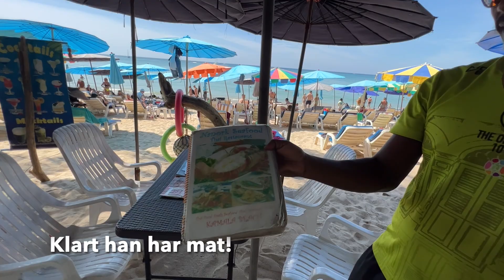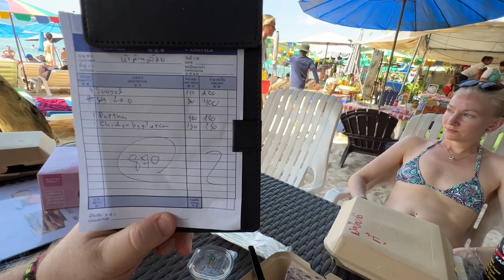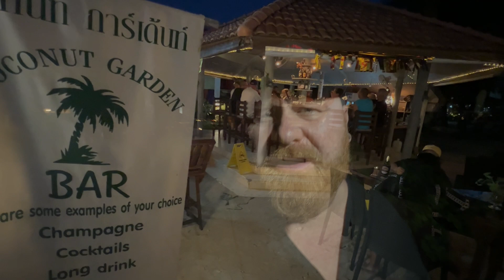Kamala Beach - Phuket - Thailand // Phukets bästa strand?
Hej kamrater! Panda Face är i Thailand och njuter och givetvis är mobilen med på tur. I dagens film besöker Pandan & lilla Anna Kamala Beach som ligger strax norr om Patong. Vi testar stranden, vi testar maten, vi möter Thailand Rob och vi möter Kent från Brunskog, som äger och driver Coconut Garden.

Om du läser detta så hoppas jag att du har tid och lust at lämna en kommentar. Har du varit i Kamala? Vad tycker du isf om Kamala? Eller har du aldrig varit i Thailand men blev sugen på att ta dej en tur? Skriv och berätta.